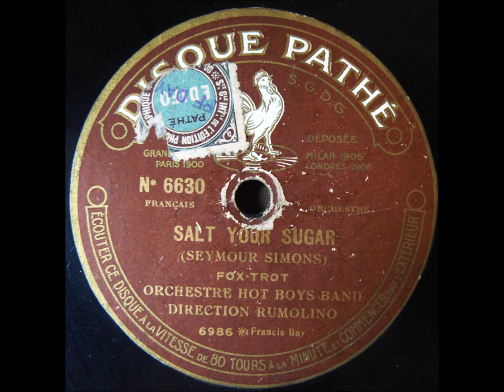RUMOLINO'S HOT BOYS BAND Salt Your Sugar Paris c 1923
Tony Rumolino’s Hot Boys Band made a significant contribution to jazz in France.  Here is one of their better Pathes from 1923. It is likely to feature Clarence J Grancy/Grancie on cornet, Emile Christian on trombone, Mario Scanavino and Tony Rumolino on saxes, probably Tom Waltham on piano.  The others remain unidentified.
The photo that appears part way through the track is likely to be a couple of years later and includes the pianist Billy Thorburn.  A big thanks to Mark Berresford for letting me use a copy of his original photo.